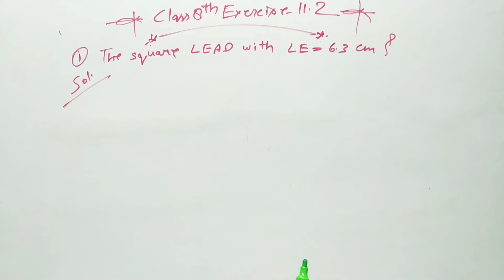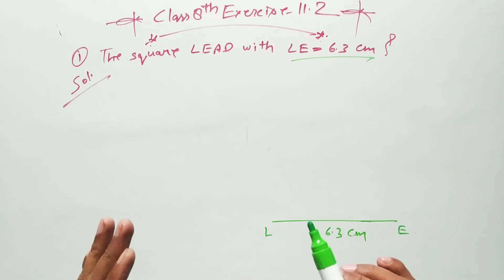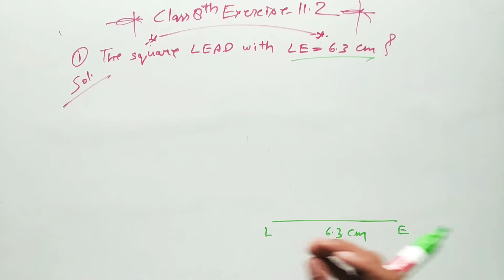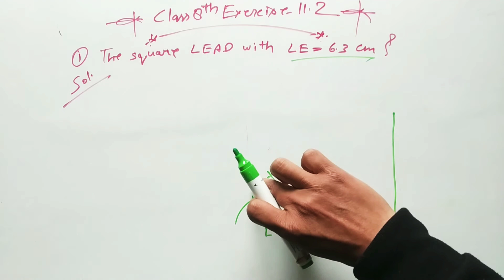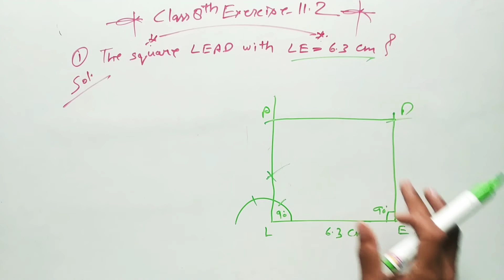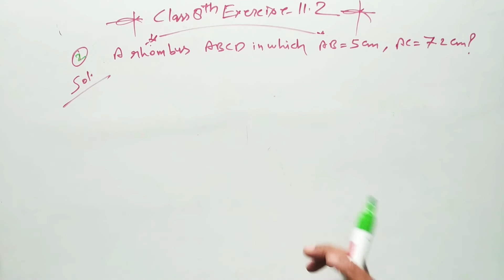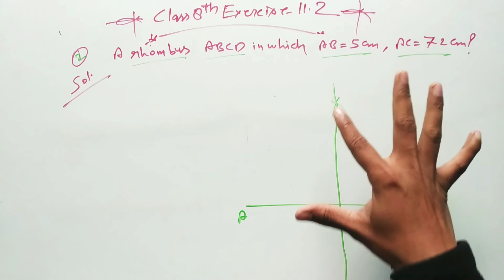PRACTICAL GEOMETRY । class 8th Math । with pdf 👇 । Exercise - 11.2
with pdf 👇👇👇
class 8th Math 👇👇👇👇